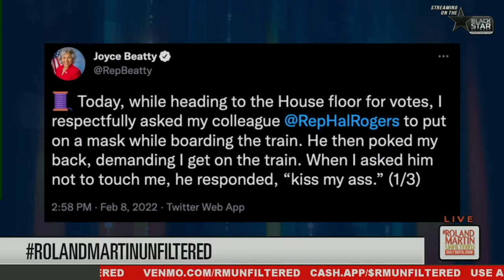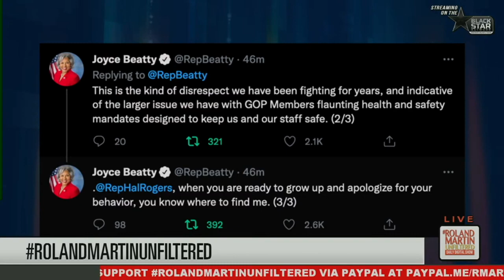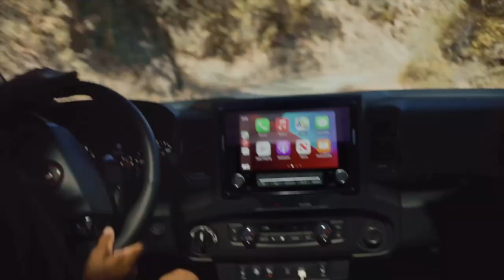Rep. Beatty Says Rep. Rogers Poked Her, Said 'Kiss My A$$' After She Asked Him To Put On A Mask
Democratic Rep. Joyce Beatty of Ohio said Tuesday that Republican Rep. Hal Rogers of Kentucky poked her in the back and told her "kiss my ass" after she asked him to wear a mask before boarding the US Capitol's subway system.

Beatty, who chairs the Congressional Black Caucus, said in a string of tweets, "Today, while heading to the House floor for votes, I respectfully asked my colleague @RepHalRogers to put on a mask while boarding the train. He then poked my back, demanding I get on the train. When I asked him not to touch me, he responded, 'kiss my ass.'"